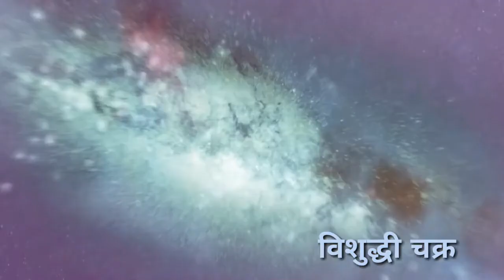विशुद्धी चक्र(मराठी)THROAT chakra संवाद कला विकास.